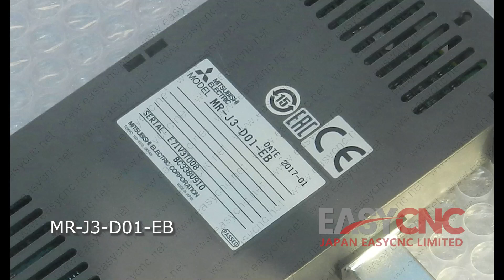In Stock Fast Delivery with Warranty MITSUBISHI MR-J3-D01-EB